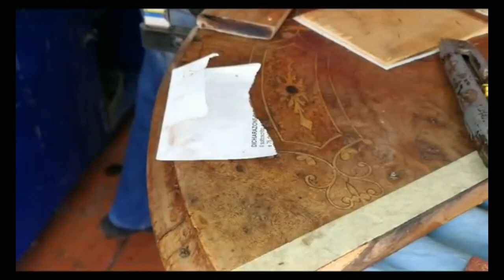Restauro Funzionale tipologia di ripristino: Tavolo inglese a vela 1860- 1880 ca .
Ho scritto un ebook per la composizione della finitura a cera d'api per i mobili antichi, che oggi sono pronto a condividere in cambio del tuo indirizzo email.
Nel pdf che riceverai, troverai una spiegazione dettagliata passo per passo di due metodi di applicazione del prodotto.
Il primo metodo riguarda l'applicazione della cera d'api direttamente su un fondo ligneo grezzo, senza alcun trattamento preliminare. Il secondo metodo invece ti mostrerà come applicare l'encaustico su un fondo che è stato preventivamente trattato con vernice a gommalacca.
Se sei interessato a imparare queste tecniche e scoprire, il mio metodo di composizione del prodotto e di applicazione  , clicca sul link qui in basso e scrivi il tuo indirizzo email e sarai presto in possesso di tutte le informazioni necessarie.
Grazie per l'attenzione e non vedo l'ora di condividere con te le mie conoscenze sulla finitura a cera d'api per i mobili antichi.

🧰 Qui puoi trovare la mia attrezzatura:

Riceverai da parte mia dei consigli su attrezzature e prodotti  che io ritengo idonei al restauro e che io stesso utilizzo in bottega per i miei progetti. In quanto affiliato, Amazon mi riconosce una piccola percentuale  sul venduto: a te non verrà  applicato nessun sovrapprezzo, mentre per me questa rappresenterà  un valido aiuto per la produzione  di contenuti, che richiedono tempo ed impegno. Grazie.

▶️ DESCRIZIONE DEL VIDEO:
Restauro Funzionale tipologia di ripristino:
Tavolo inglese a vela 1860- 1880 ca . materia e tecnica :legno, radica di noce , bosso, ebano , radica di betulla, pioppo mogano noce ; tornio, intaglio , intarsio.
FASI DEL PROGETTO:
1. Analisi del mobile ,Progetto di restauro
2. Sverniciatura (due mani di sverniciatore ,asportazione con lana d’acciaio grana media)
3.Trattamento Antitarlo (Infiltrazioni e spennellatura con antitarlo- incelofanatura mobile)
4.Ebanisteria ( chiusura “fenditure tecnica smontabile”, incollaggio piallaccio piano di coperta , ricostruzione tarsia mancante incollaggio piede portante..
5.Consolidamento e stuccatura (Consolidamento con colla liquida di coniglio –Stuccatura con gesso di Bologna)
6.Verniciatura (Verniciatura pennello e tampone )
7. Patinatura (lucido antico)